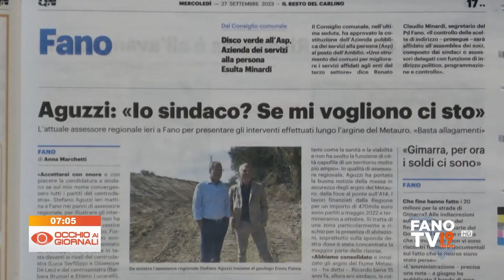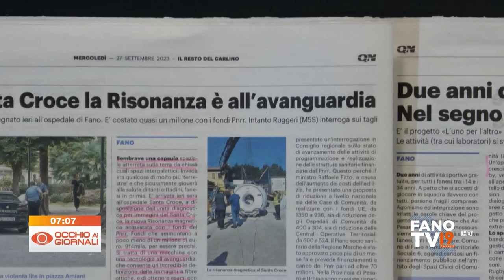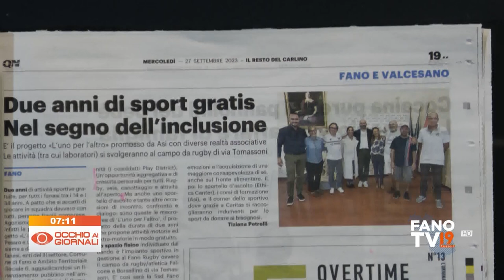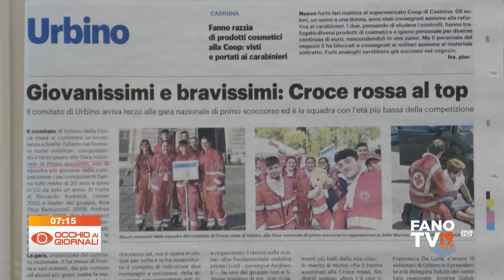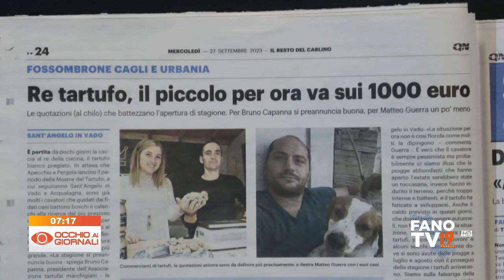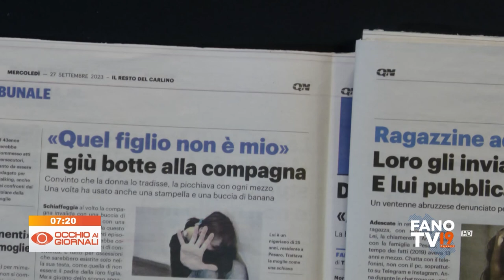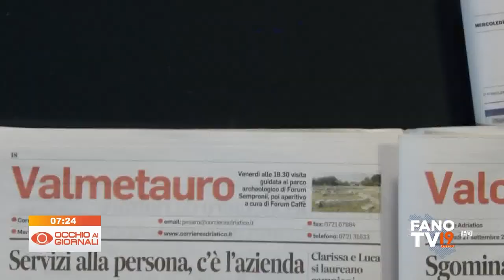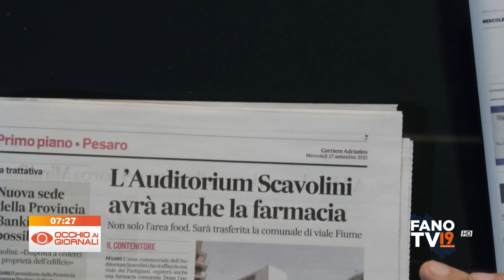Occhio ai Giornali 27 settembre 2023